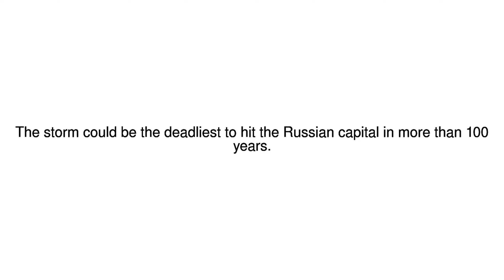News Update Moscow storm: 11 killed as high winds strike Russian capital 29/05/17